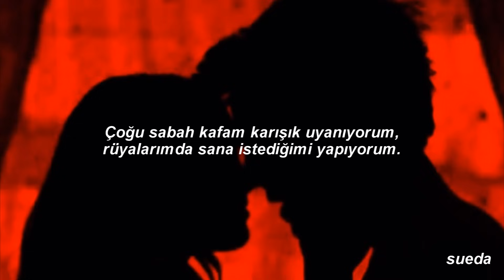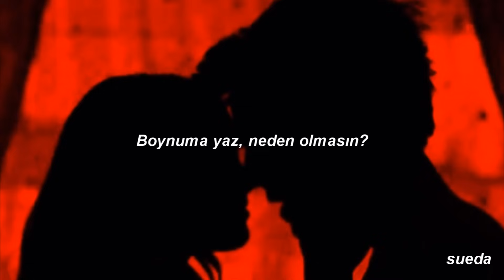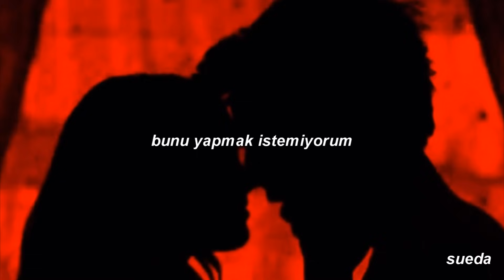Camila Cabello - Shameless (Türkçe Çeviri)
Şarkıya düştüm ♥

Lyrics/Sözleri:[Verse 1]
Don't run, no, don't hide

[Post-Chorus]
Don't want, don't want, don't wanna do this now

[Verse 2]
So we're there
Now it's real
And I'm tired of loving somebody that's not mine